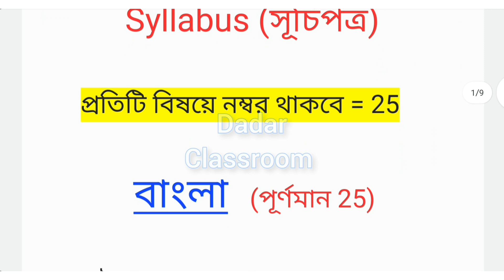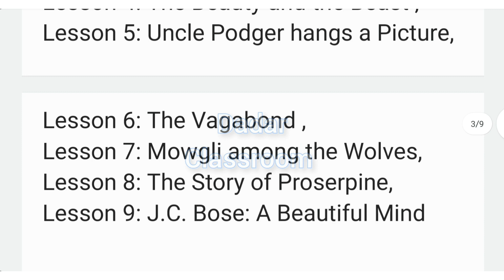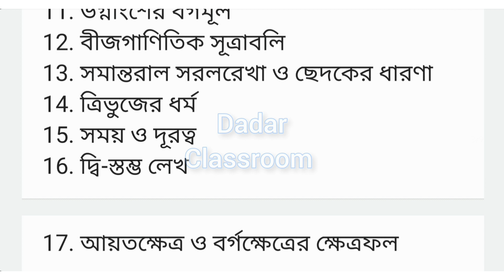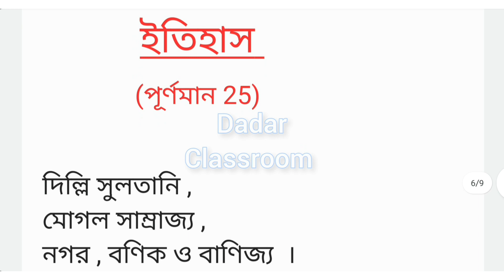Class 7 second Unit Test All Subject Syllabus 2022/Class 7 Bengali, English, Math,Science,Geography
Class 7 second Unit Test All Subject Syllabus 2022/Class 7 Bengali, English, Math,Science,Geography ,History @DadarClassroom

In this video we know how second Unit Test Syllabus 2022.
class 7 bengali syllabus 2022.
class 7 english syllabus 2022.
class 7 gonit syllabus 2022.
class 7 science syllabus 2022.
class 7 geography syllabus 2022.
class 7 history syllabus 2022.
Second Unit Test Syllabus...